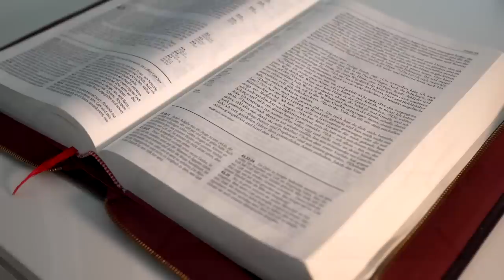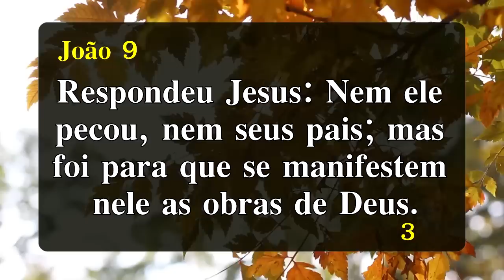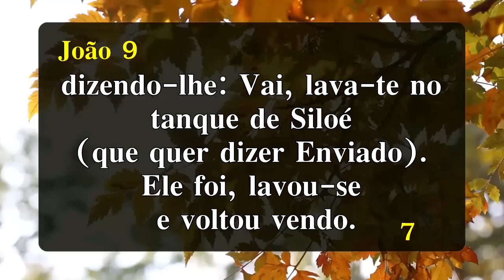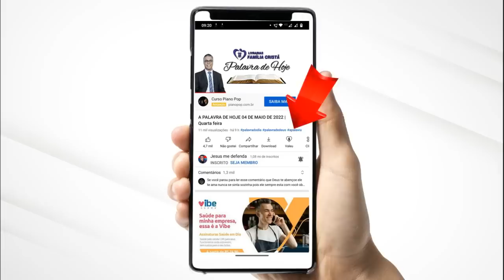Palavra de Hoje Dia 21 de Fevereiro de 2023 | Terça feira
A Palavra do Dia | Terça feira 21 de Fevereiro de 2023 |
Palavra de HOJE 21 de Fevereiro de 2023 | Evangelho de 21/02, mensagem de fé e esperança. Palavra de Deus pra HOJE – Devocional diário. Um recado do PAI. Devotional,
PEÇA SEU LIVRO PELO WHATASAPP (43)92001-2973
A palavra do dia de Hoje - Palavra do Dia - Oração da Manhã de Hoje - Oração do Dia - Como encontrar paz - Como entender a Biblia
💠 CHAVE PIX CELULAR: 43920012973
Agência: 0405
Operação: 1288
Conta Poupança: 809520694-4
TITULAR: VALDINEI APARECIDO ALVES

Agência: 3774
Conta Poupança: 24495-2/500

Agência: 1588
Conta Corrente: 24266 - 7